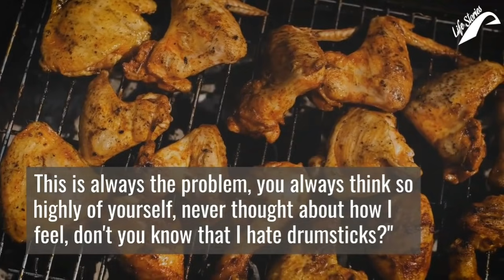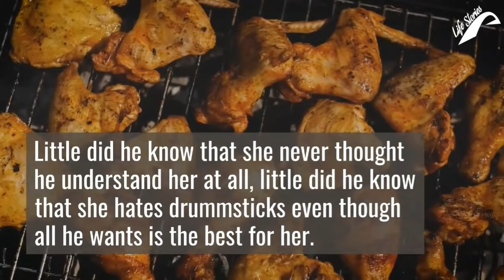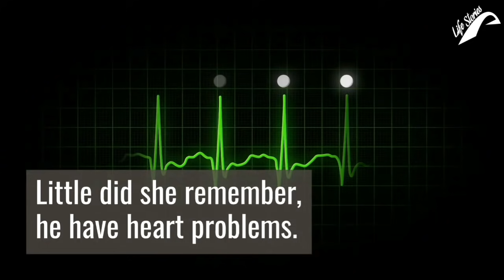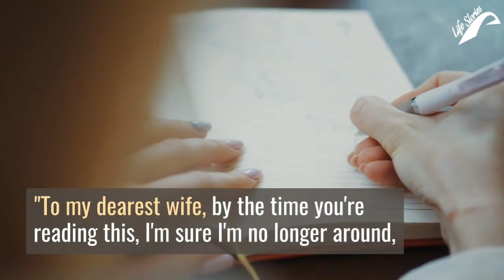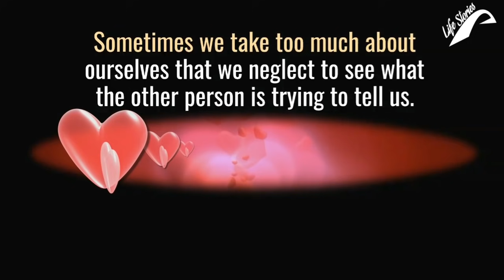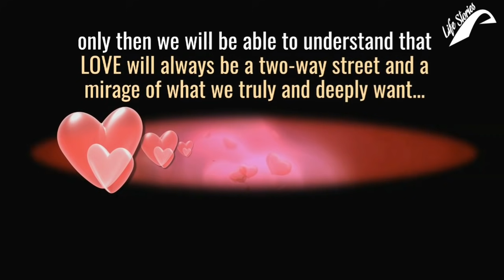An old couple around the age of 70 file a divorce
This Story brought me to tears 😞 What a valuable Lesson.